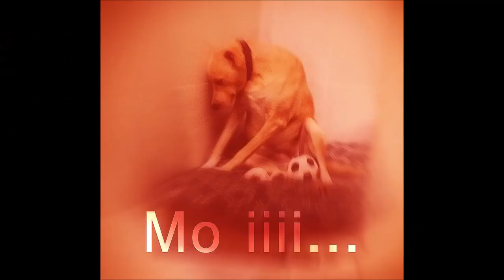How to be good at Japanese ? :v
♥ Download ^^
► Song:
► Picture: